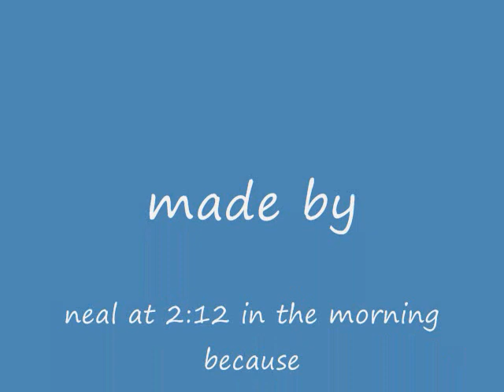bad to the bone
this is the song bad to the bone with pictures from ohio state and cleveland browns the 2 best football teams ever!